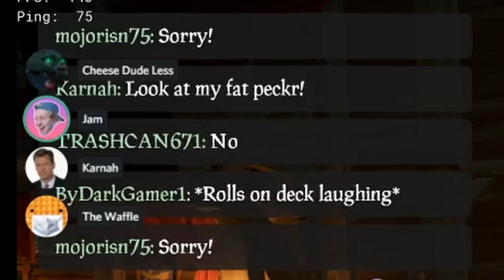In Honor of Season 8 and In Memory of Arena - Sea of Thieves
NEW UPDATE TOMORROW!!